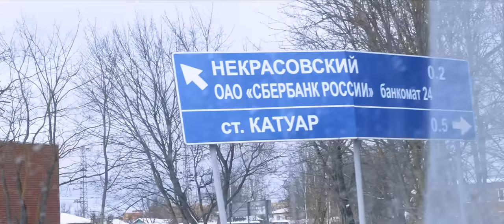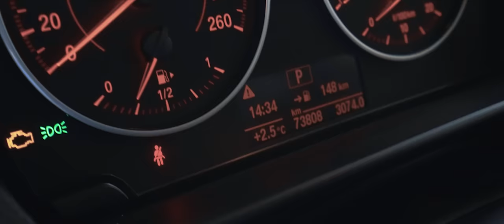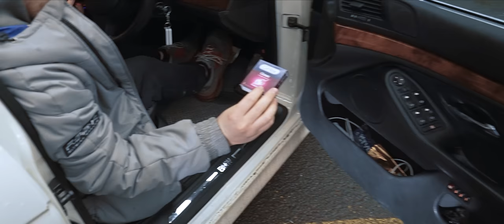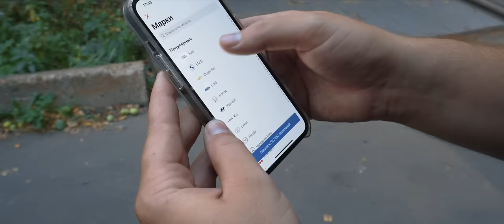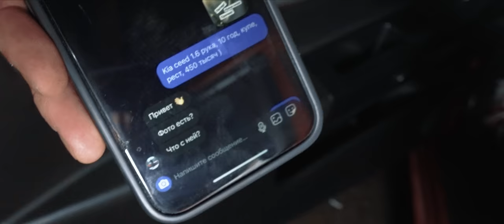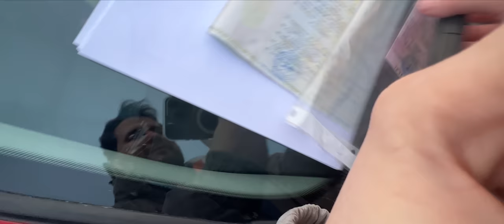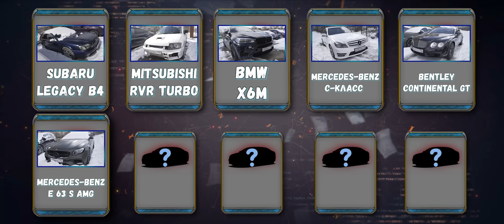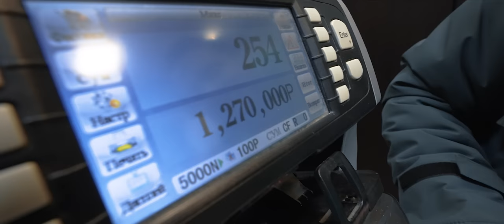КУПИЛИ ту самую E63S AMG! BMW из Сингапура.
Иди на Дром
Чтобы покупать тачки по самым лучшим ценам